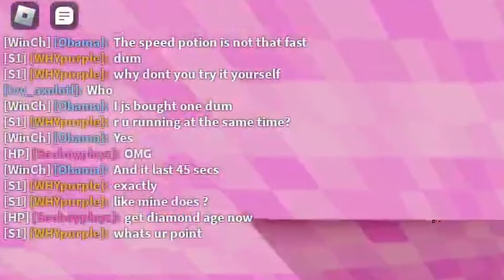I Love Void Regent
This is why Void Regent is my Main...